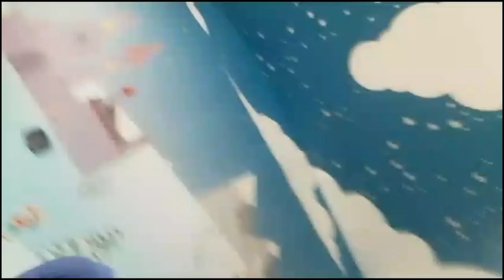Mysore Snow City